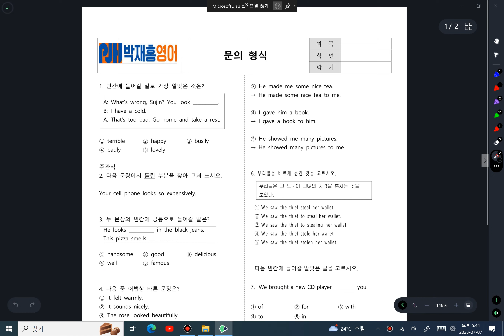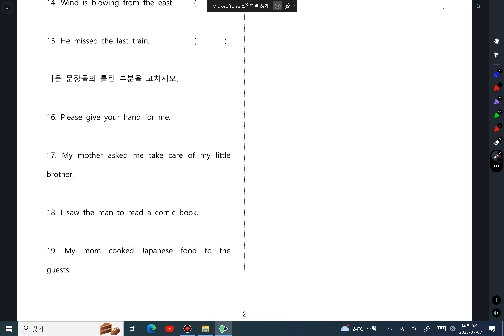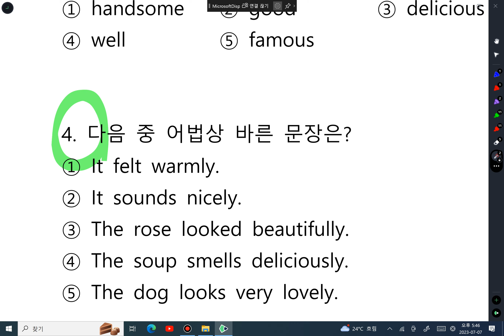7 07 중1 문법